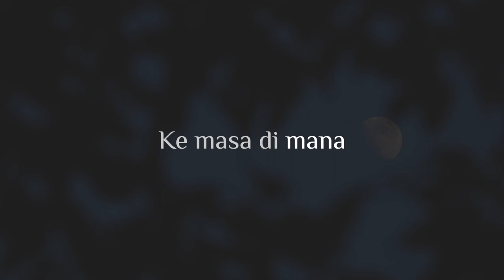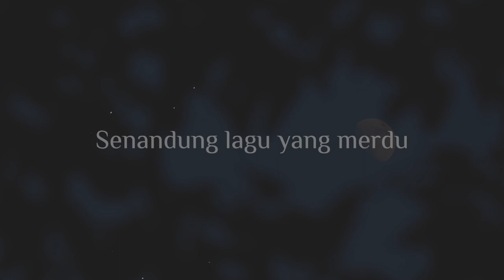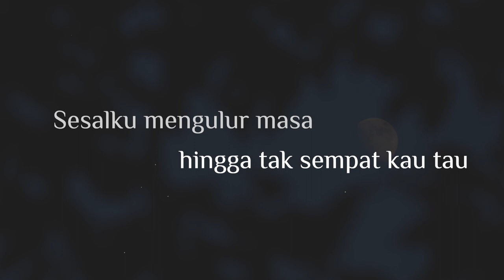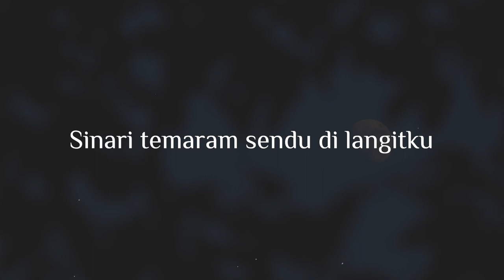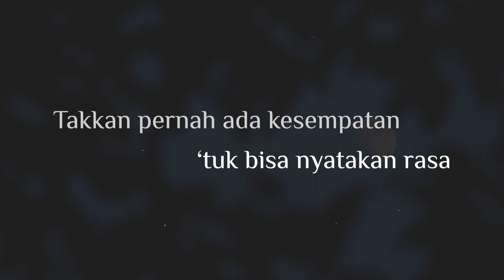Captain Robin ft. Nayasalsaa - Kepada Bulan (Official Lyric Video) OST. Bulan Camelia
KEPADA BULAN
Written & Composed by Nayasalsaa
Arranged by: Bagus Armanda, Deni Faturrachman, Nayasalsaa
Rhythm Guitar by Bagus Armanda
Lead Guitar by Muhammad Lutfi
Bass by Fatih Barkah
Piano & Strings by Deni Faturrachman
Drums by Ikhlasul Amal, Calvin Ramadhan Nusa Putra
Mixed & Mastered by Calvin Ramadhan Nusa Putra
Lyric Video by Calvin Ramadhan Nusa Putra